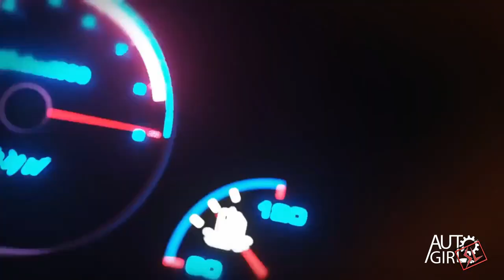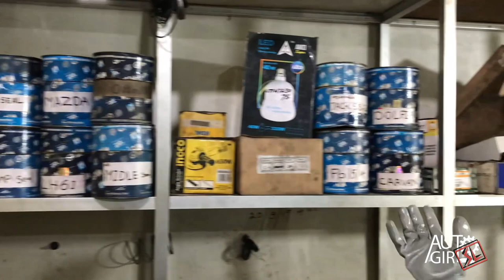Toyota HiAce LH 113 ( Dolphin van ) | power steering repair ( Sinhala )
This is my first video of how to repair segment.
There are lot of mistakes because I am still student and really exited.So i have mentioned bolt as nut.Please neglect that mistake,some pronouncing mistakes and also sorry for background noises.
I did this video to be a help for learning students.
Comment your ideas and mistakes that i should re correct myself.

W.M.D.Motors
Hunnadeniya, Kottagoda, Matara

Matara Engineers
16/c, New Digana Rd, Nattaranpota, Kundasale, Kandy